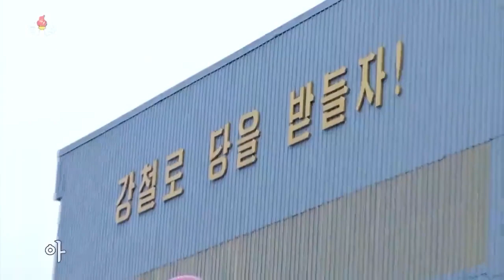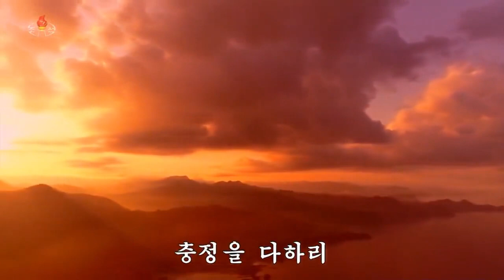short random north korea music video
just  a random video of the supreme leader of the democratic peoples republic of korea attending events and gatherings and more clips from random places in north korea